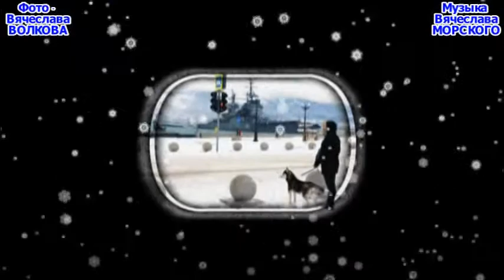" Первый снег в Новороссийске. "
На фотографии Вячеслава ВОЛКОВА и музыку Вячеслава МОРСКОГО -  новый видео-ролик о долгожданной зиме в Новороссийске.